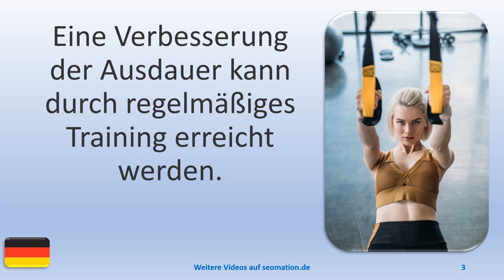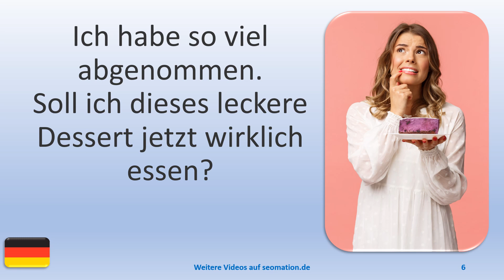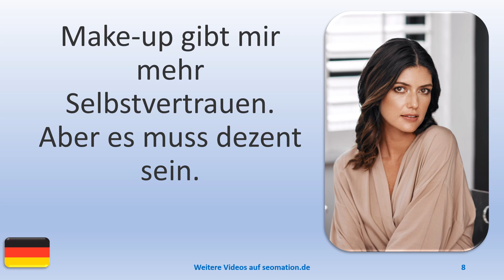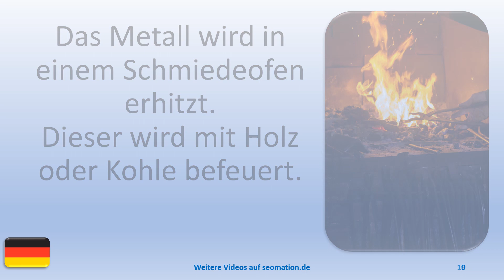▶️8182▶️ Ich lerne Deutsch mit Texten und Bildern in unterschiedlichen Situationen.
🧒E🧒Ehrgeiz, Einfluss, Einhorn, Emotionen, Energie, Entdeckung, Entfaltung, Entscheidung, Erfahrung, Erfolg, Erinnerung, Erholung, Erlebnis, Ermutigung, Euphorie, Evolution, Experiment, ...